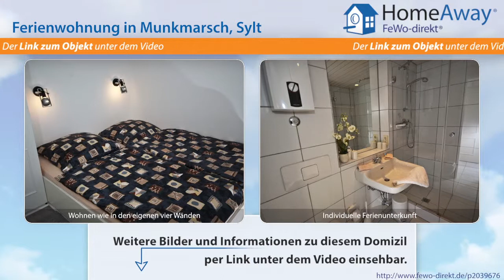Ferienort Sylt: Appartement über 2 Ebenen für 1-4 Personen, mit - FeWo-direkt.de Video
Ferienwohnung im Ferienort Sylt Sylt für 4 Personen :
Das Appt. Wattenmeer befindet sich im beschaulichen Munkmarsch, in unmittelbarer Nähe des Wattenmeeres. Sie genießen von diesem liebevoll eingerichtetem Appartement einen traumhaften Blick über die Heide und das Wattenmeer. Es ist ein idealer Rückzugsort nach ausgedehnten Inselerkundungen. Ob gemütlich auf dem Sofa, oder windgeschützt auf dem Balkon, im Utkiek werden Sie relaxen und entspannen.